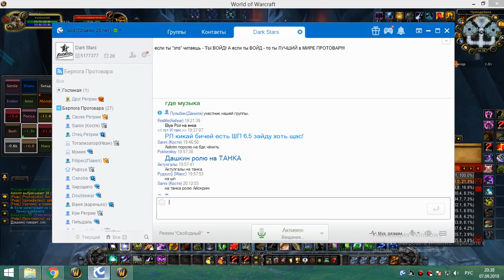2я часть обычки пятница 07 09 18